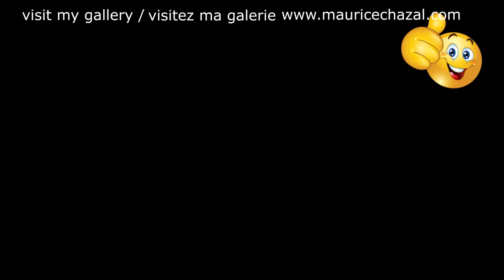DEMO PEINTURE ABSTRAITE | MAURICE CHAZAL | ACRYLIQUE | BROSSES & COUTEAUX | JACK TEAGARDEN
Jack Teagarden

Weldon Leo "Jack" Teagarden, est un tromboniste et chanteur de jazz américain, né le 20 août 1905 à Vernon (Texas) et mort le 15 janvier 1964 à La Nouvelle-Orléans. Il est aussi connu sous les surnoms de Big Tea (ou Big T) et Mister Tea.
Fils du trompettiste Charles Teagarden et d’une pianiste, Weldon Leo Teagarden apprend successivement le piano, le saxhorn baryton puis le trombone à l'âge de dix ans. Dès treize ans il se produit professionnellement avec sa mère avant de rejoindre des orchestres locaux. C’est dans le "quartet" du batteur Cotton Bailey qu’il prend comme nom de scène « Jack » Teagarden. De 1923 à 1927, il joue dans de nombreuses formations (les « Peck Kelly’s Bad Boys », les « Marine’s Southern Serenaders », les « Billy Lustig’s Scranton Sirens » et les orchestres de Willard Robinson et Doc Ross).
Ses frères, Charlie Teagarden et Clois Teagarden deviendront respectivement trompettiste et batteur ; sa sœur Norma Teagarden deviendra pianiste.
Il enregistre pour la première fois en 1927 pour le label Victor en tant que tromboniste du groupe « Johnny Johnson and his Statler Pennsylvanians ». Après un bref passage, chez Tommy Gott, il intègre l’orchestre du batteur Ben Pollack dans lequel il reste jusqu’en 1933. Pendant cette période, il enregistre de nombreuses fois avec Pollack mais aussi sous son propre nom ou comme sideman aux côtés, entre autres, de Louis Armstrong, Benny Goodman, Bix Beiderbecke, Hoagy Carmichael, Red Nichols et Eddie Condon.
En 1933, on le voit dans les groupes d’Eddie Sheasby, Wingy Manone et Mal Hallett puis il rejoint en décembre l’orchestre de « jazz symphonique » de Paul Whiteman où il restera jusqu’en 1938.
En 1939, il forme son propre big-band qui est musicalement une réussite mais se solde par un total désastre financier. À la suite de quoi Teagarden se rabat prudemment sur une carrière de musicien « free lance ».
En juillet 1947, Louis Armstrong l’engage pour son « All Stars ». Teagarden reste dans ce groupe jusqu’en août 1951.
De 1951 à sa mort, malgré une santé défaillante vers la fin de sa vie (il souffre d'une pneumonie), il dirige son propre « All stars ». En 1957, il fait une tournée en Europe au côté du pianiste Earl Hines. Fin 58-début 59, il fait une tournée en Asie dans le cadre des échanges culturels du « State Department ».
Il meurt en janvier 1964 à La Nouvelle-Orléans. Sa dernière épouse Adeline, née en 1915, est décédée en 1997 à 81 ans.

Aujourd'hui voici e vous présente JACK TEAGARDEN une toile de 50X50cm réalisée avec des couteaux et des brosses.